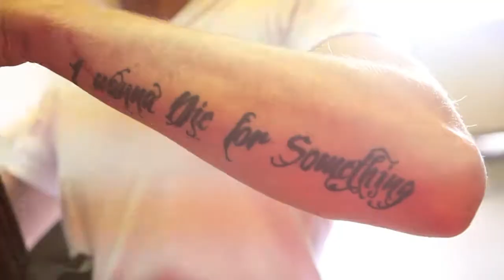Seventh Rain Roughnecks Saddledome Performance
Seventh Rain play the half time show for the Calgary Roughnecks game at the Calgary Scotiabank Saddledome.